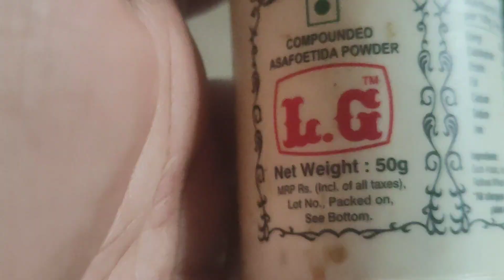Munagaku Pappu | ఆరోగ్యానికి ఎంతో మేలుచేసే మునగాకు పప్పు | Drumstick Leaves Dal| Munagaku Recipes BB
Hello everyone !
This is Bharathi, (Andhralo Ammakutti)
Making here is on skincare, Hair care, Makeup, DIY's, Delicious food Recipe's, vlogs and lot more.